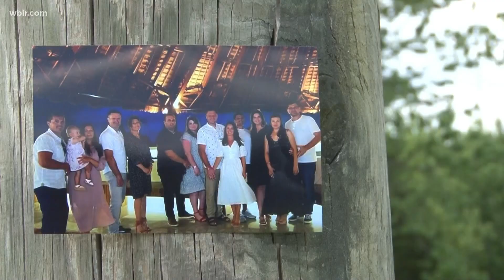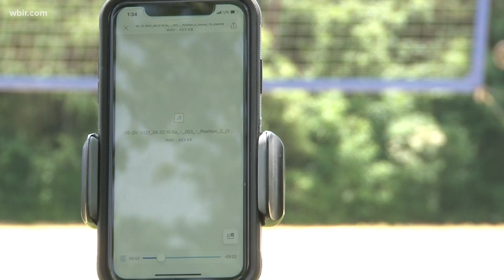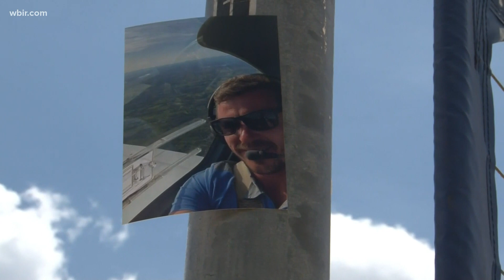Pilot called for help before plane crash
Family and friends say they're shocked an East Tennessee pilot crashed and died Tuesday. He called for help before it happened.